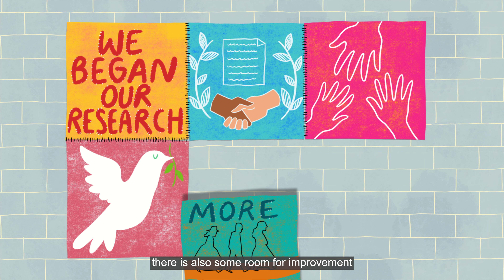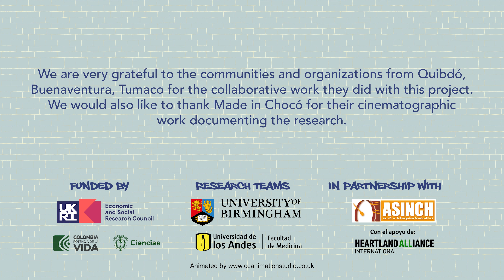Youth mental health in Colombia